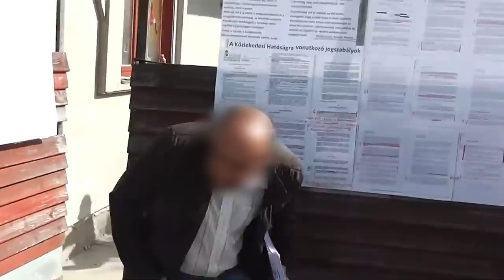Saját ingatlanját védte a végrehajtóktól, 4 évet kapott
Négy év letöltendő szabadságvesztésre ítélte a Szolnoki Törvényszék azt a férfit, aki 2019-ben egy általa jogtalannak vélt kényszerkilakoltatás során gázriasztó fegyvert használt ingatlanja védelmében. Bander Ferenc azóta próbálja bizonyítani igazát, mindeddig sikertelenül.